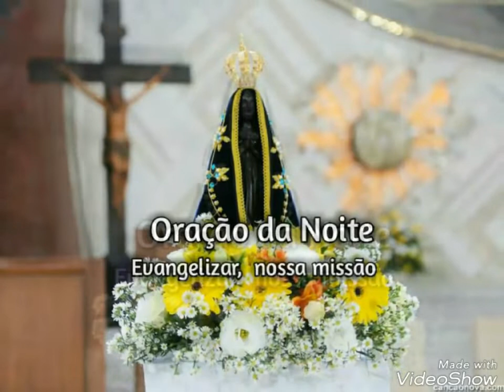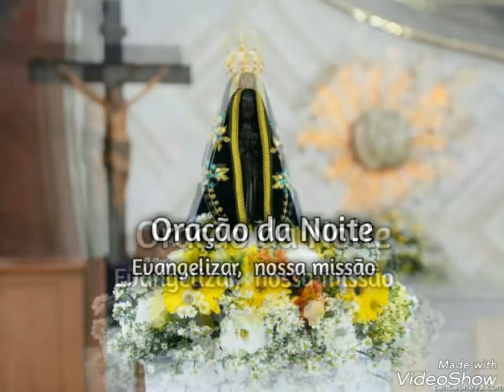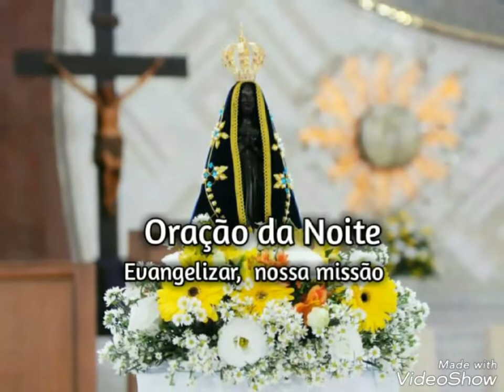Oração da Noite (12/08/2019)